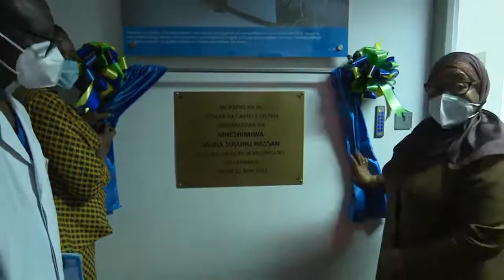MHE. RAIS SAMIA SULUHU HASSAN AKIZINDUA MTAMBO WA CATHLAB KATIKA TAASISI YA MOYO YA JAKAYA KIKWE...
Rais wa Jamhuri ya Muungano wa Tanzania. Mhe. Samia Suluhu Hassan akizindua mtambo wa Cathlab uliounganishwa na mtambo wa Carto 3 (3D and Mapping Electrophysiology System) katika Taasisi ya Moyo Jakaya Kikwete (JKCI)
[12-Juni-2021]